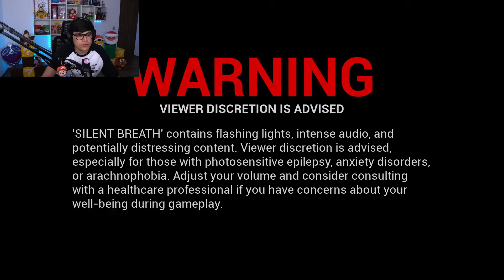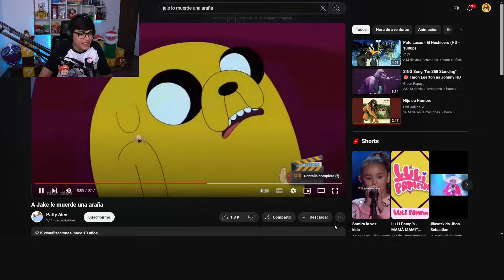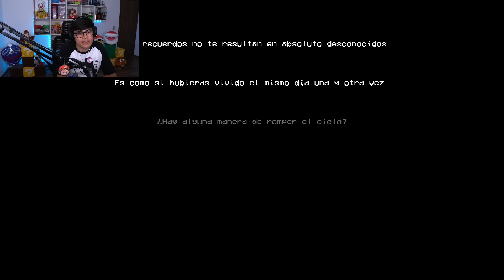NUNCA HABIA SENTIDO TANTO MIEDO EN MI VIDA!!! // Silent Breath